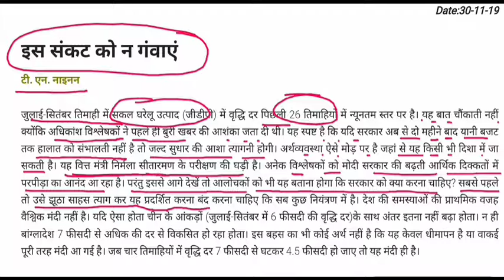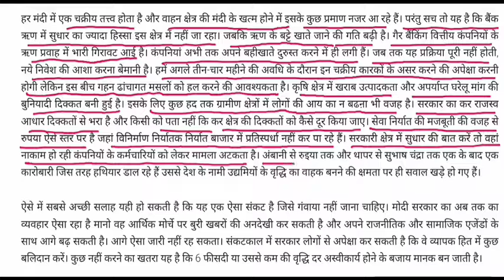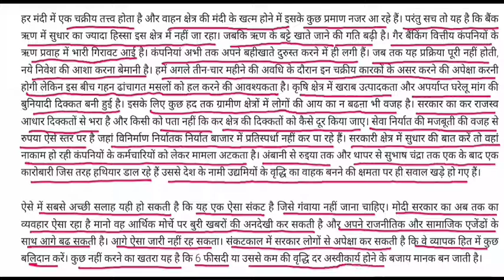इस संकट को न गंवाएं || आर्थिक संकट